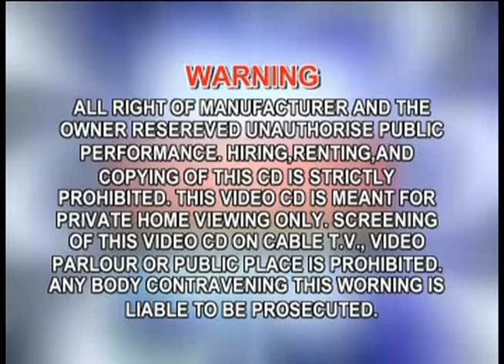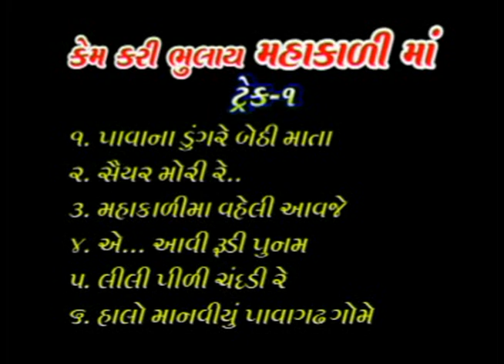Kem Kari Bhulaye Mahakalima Promo | Ambe Maa Song | Gujarati Video Song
Singer:-- Kavita Das
Music Label-Musicaa

Distribution of this Video without Musciaa's Permission Legal
Action Will Be Taken